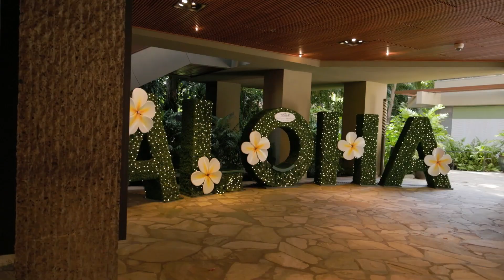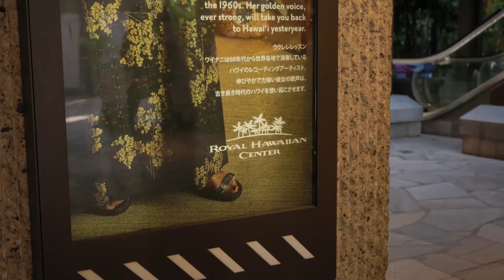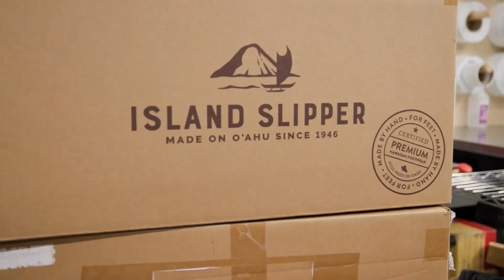Save Big at Island Slipper This Weekend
Customers of Island Slipper can now celebrate the Hawaiian culture with savings from Friday, September 29th to Sunday, October 1st.